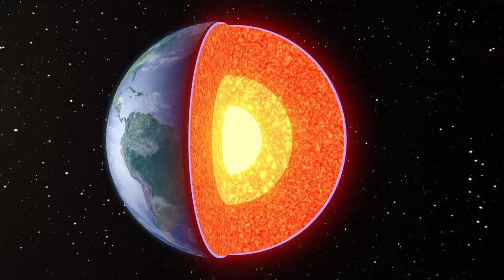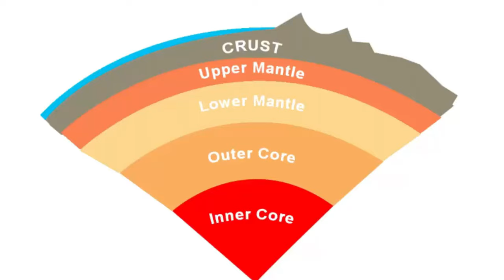Crazy Volcano Eruptions Caught On Camera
Unless you live somewhere on the Ring of Fire along the Pacific Rim – you have probably never seen a volcano come to life. Volcanoes are ruptures in the Earth’s crust, the outermost layer of our planet. But it’s the layer below where the magic or should we say the magma happens. A deadly combination of hot gases, molten lava and rock fragments ready to push through the vents and fissures of the Earth.

In this video we've got real time footage of some of the craziest lava eruptions in recent history!

Introduction
Shiveluch
Mount Semeru
Hunga Tonga
Fuego volcano

Artist: MoodMode
Track: Historical Moments